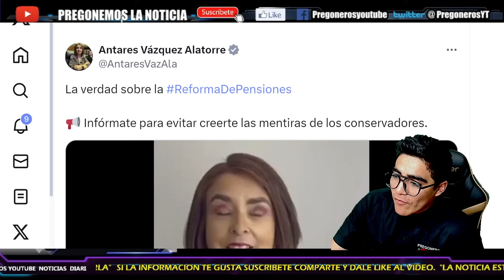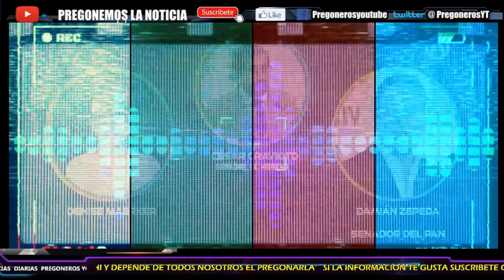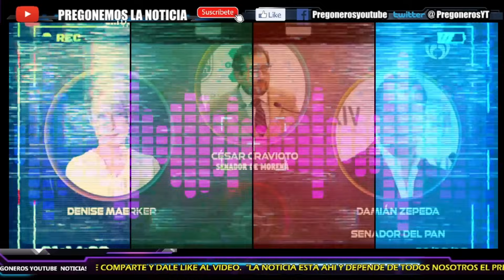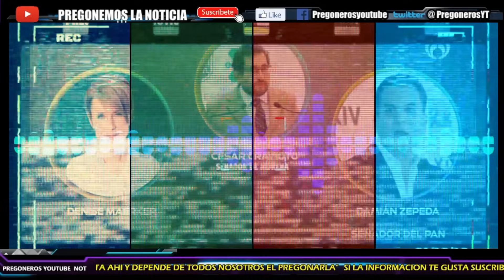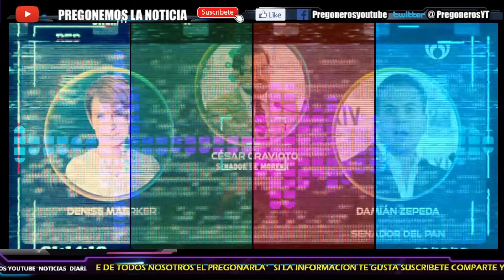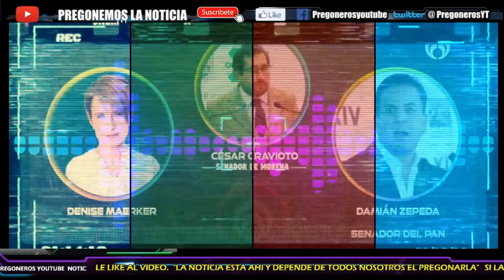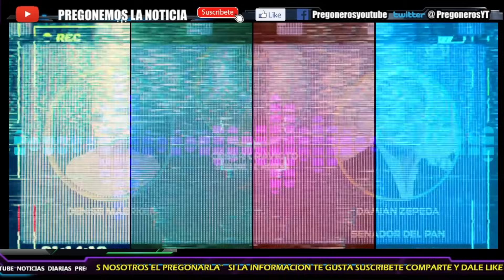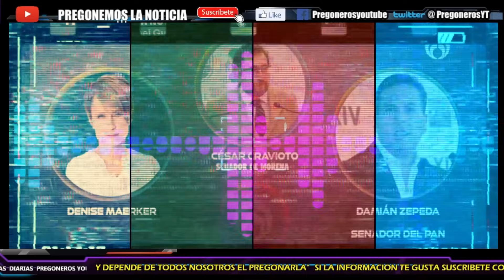¡TREMENDO AGARRON CON MAERKER! ¡DEJA DE JOD3R Y VOTA A FAVOR! CRAVIOTO SE CH1NG4 A ZEPEDA!